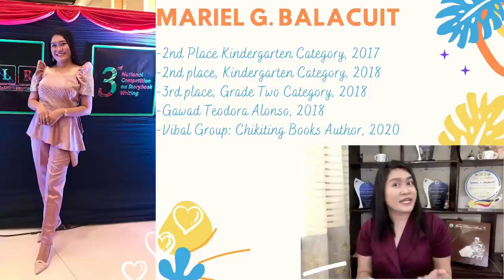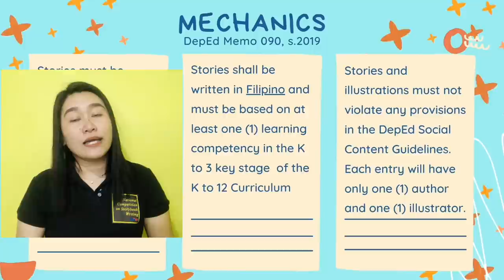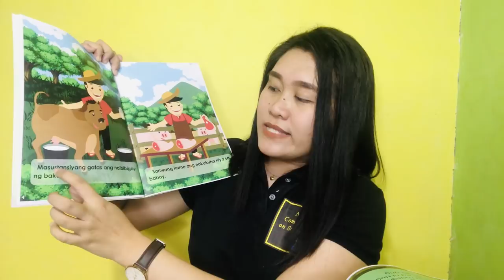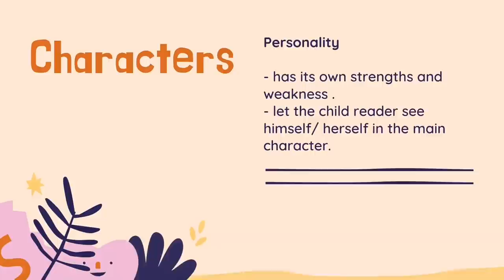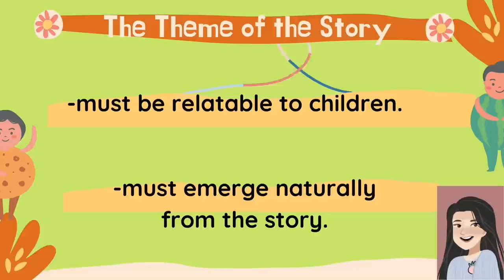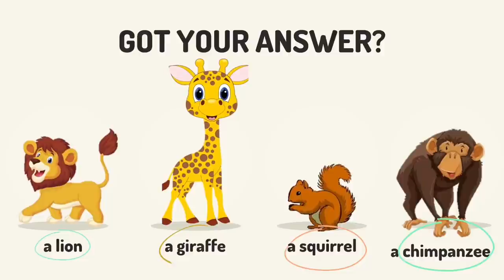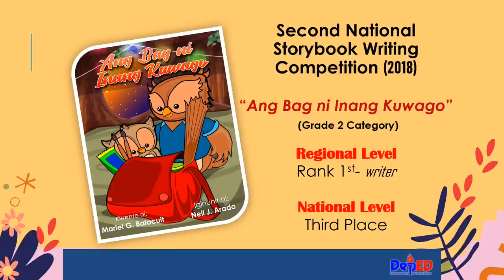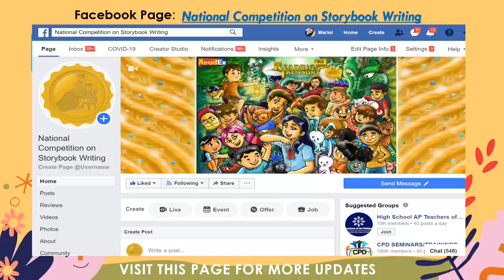Day 3 of 6 - Webinar-Workshop on Learning Resource Development Process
Topic:
6. Storybook Writing by Mariel G. Balacuit